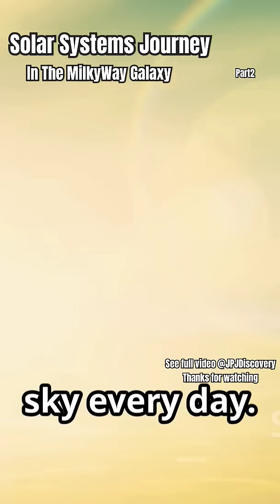Does Sun move in Solar System? part2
Have you ever wondered if the Sun is truly stationary in our solar system? 🌞 In this fascinating 3-minute video, we explore the dynamic nature of our star. While the planets orbit the Sun, it’s actually the Sun that orbits the center of the Milky Way at incredible speeds, dragging the entire solar system with it! We also delve into how the Sun appears to move in our sky due to Earth's rotation and tilt. Plus, discover the concept of barycenters and how they influence the Sun's slight “wobble.” Join us as we unveil the captivating motion of the Sun and its relationship with the planets!